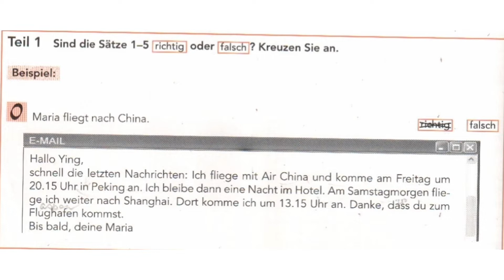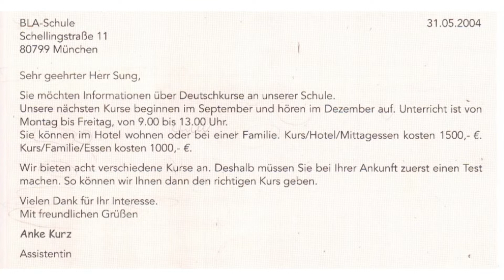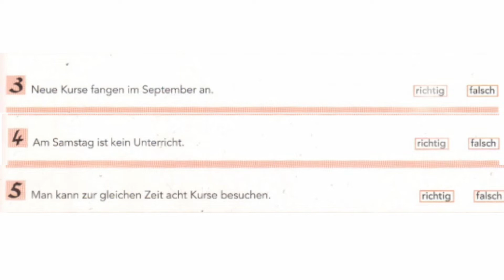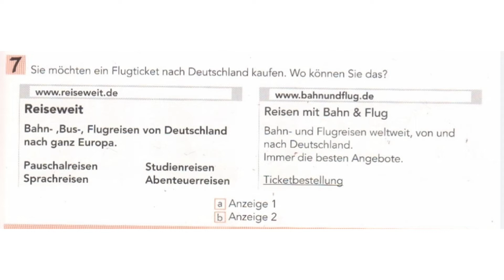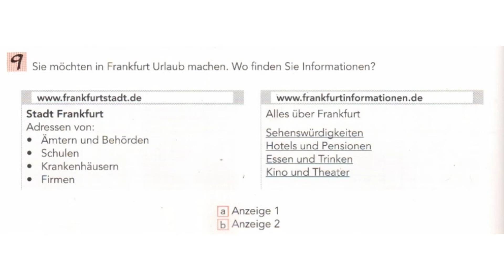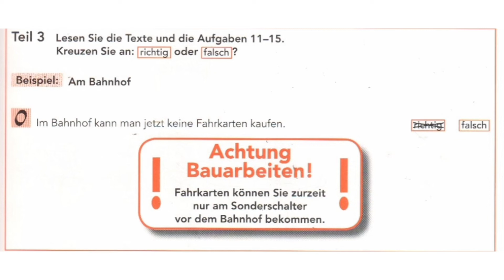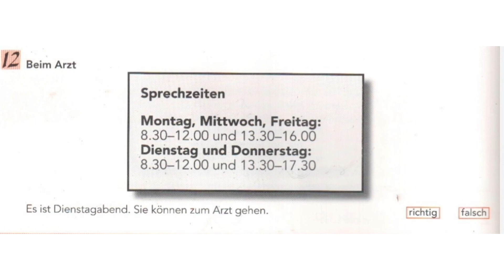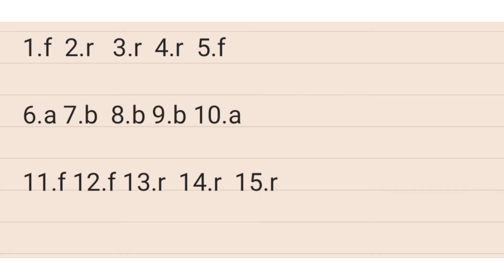#(57) Lesen A1|| ModelTest ||Goethe Zertifikat A1 || Lesen mit Lösungen | Reading exam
@hello german

Learn German in very easy way.

Goethe Exam
How to crack Schreiben Teil
How to crack Lesen Teil
German Exam A2 Preparation
German Exam Modeltest
Deutsch Exam A2
Practice Lesen A2